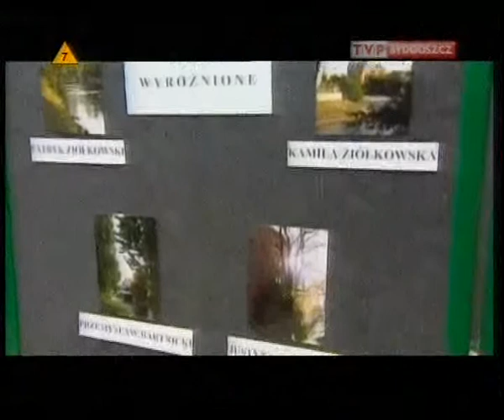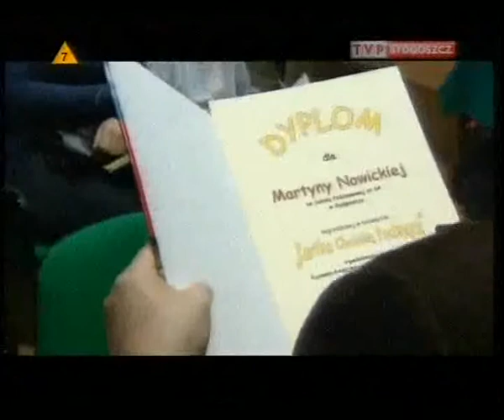Kacper i Jakub.avi